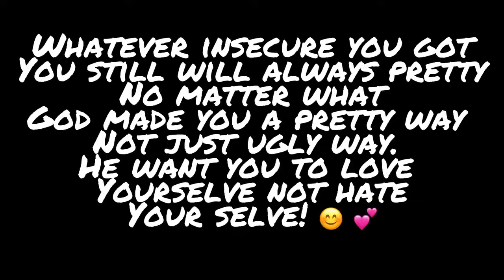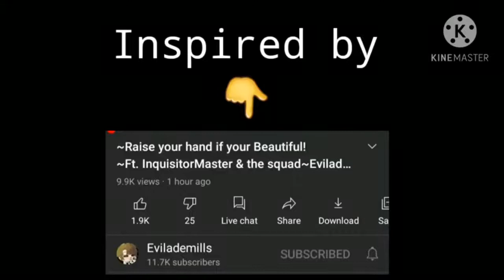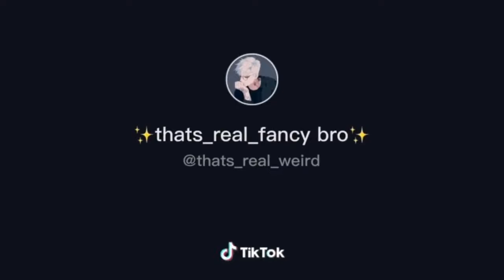Top 15 🍁👑 “ Raise your hand if your Beautiful! ” | Meme [Ep.1.] 👑🍁 ||🍁Gacha Life & Gacha Club🍁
⚡: •Links To There Channels •:

Raise your hand if your Beautiful!
Step on a crack and you break your mother's back
Cantas horrible
Is Marinette a gold digger
 Daisy Meme
Chris that's not a sticker
It’s just a teddy bear
Are You Playing With A Teddy Bear
Magic meme
I meet you in California
Welcome To Memes School
I never snitch on 𝐷𝑎𝑑𝑑𝑦
Daisy meme
Na Na Na Na Na Na Na
Magic
Bad Boy Meme
Make a wallet sound
Im gonna marry your daughter
Somebody come get her
Daisy Meme
Magic ?
Do you mind stealing your kid's
PikaChu Meme
PikaChu
I’m not happy I’m just smiling
Hey girl, You like me a little bit
Magic ?
Hula hula Meme
15 Years Ago Your Mother Gave Birth To The Wrong Thing
Deku
Oh no
Daisy Meme
Mi gente meme
Basically Marinette’s Life
Who's the real one meme
meme
Mi gente
Daisy
Deku Got Hit By A Dancing Quirk
Spoiled Brat Glow up Meme
Friends Don't Lie Meme
Meme
Los angeles existen
Boom boom, I want you in my room
My father is William afton
who's in the kitchen
William afton
aphrodite
make me your aphrodite gacha life meme bnha
verprotective boyfriend
I want you in my team
Boom boom boom I want you in my room